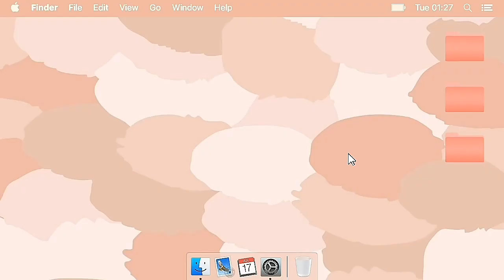The Weeknd- In Your Eyes (Ukulele Cover) | Katty's Vlogs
Editor - Filmora 9 Pro

-THE MUSIC I USED ARE NOT MINE-

stay cool and kind :)